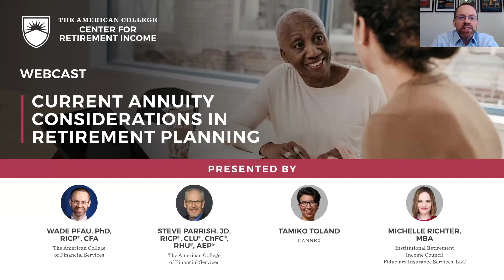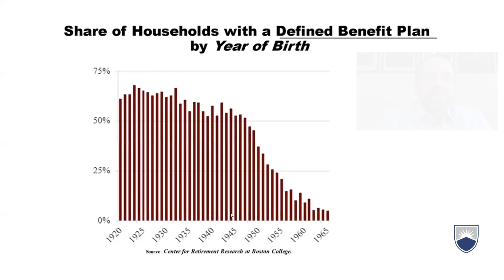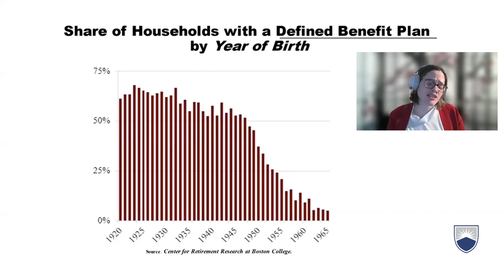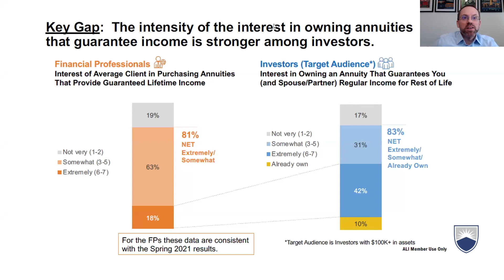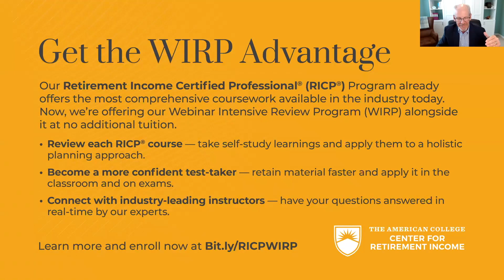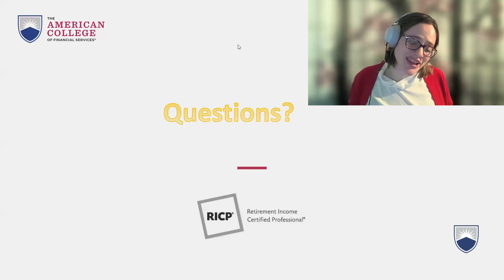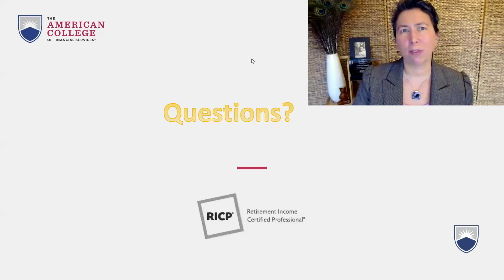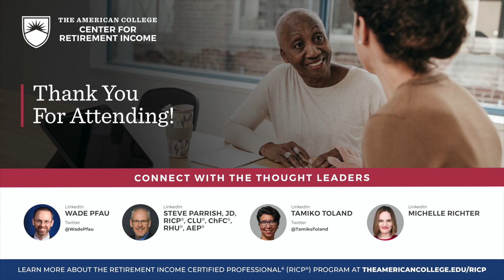WEBCAST: Current Annuity Considerations in Retirement Planning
What is happening in the world of annuities? Join Retirement Income Certified Professional® (RICP®) Program instructors and Co-Directors of the American College Center for Retirement Income Wade Pfau, PhD, RICP®, CFA, and Steve Parrish, JD, RICP®, CLU®, ChFC®, RHU®, AEP®, with special guests Tamiko Toland of CANNEX and Michelle Richter of Fiduciary Insurance Services, LLC for an in-depth look at annuities sales trend and strategies.